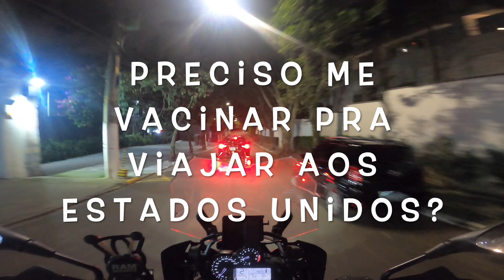Vou viajar aos Estados Unidos! Preciso me vacinar? Reabertura das fronteiras - Tour Route 66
Com a eminente reabertura das fronteiras dos Estados Unidos para turistas, uma dúvida recorrente entre nossos clientes e inscritos é se precisarão tomar a vacina da gripe chinesa e assim, imunizados, poderem ingressar em solo americano com seu visto de turismo.
Afinal, qual a verdade acerca disso? Será que vai ser preciso comprovar a vacinação para poder entrar nos Estados Unidos? E, aliás, quem já está vacinado já pode entrar nos Estados Unidos sem maiores problemas?
Sobre estes temas é nosso vídeo de hoje!
E se depois do mesmo restar qualquer dúvida, você ainda pode nos contactar através do "direct" do Instagram ou mesmo pelo WhatsApp !
Quer fazer parte de nosso grupo de WhatsApp e receber em primeira mão nossos vídeos, sem custos?
Então nos mande um "olá" que incluímos você lá!!!
E desde já solicite o folder completo para nosso próximo Tour na Route 66, em abril de 2022!
Informações sobre locação de motos para particulares e m para frotas de empresas, consulte:
@aekmotos - Instagram